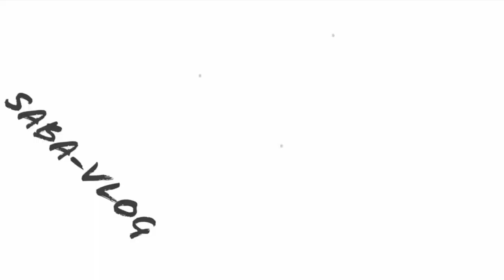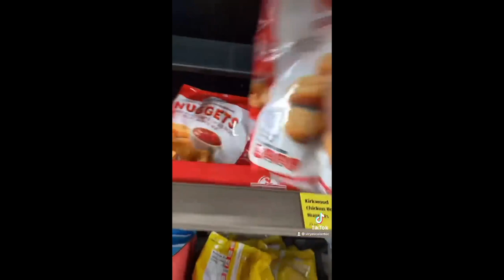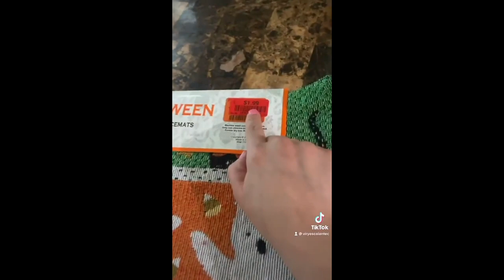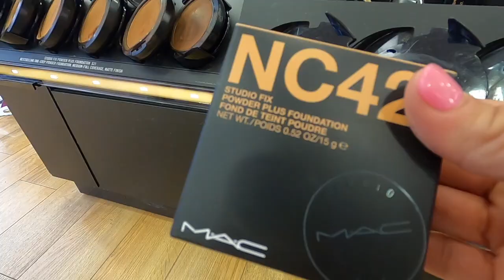CITAS DE ADULTOS | SABA#vlog 29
💙MI FACEBOOK💙

🧡MI INSTAGRAM 🧡

🎀MOÑITAS🎀